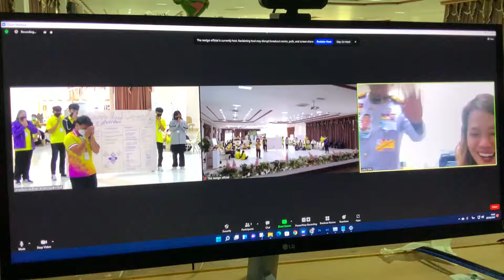องคมนตรีมา